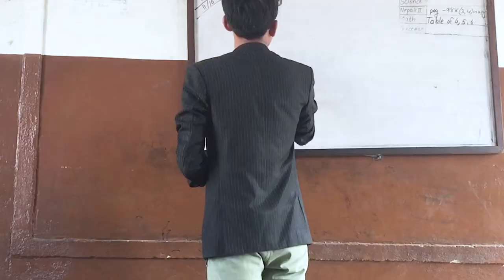Student Life |CHIMSEY PRODUCTION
A common student life where we face these stuffs normally in our school life.
We are just trying to entertain you all , and there is no any intention to hurt anyone feelings.

🔴Gear Used:
Iphone 6

Editing Software:
Adobe Premire Pro 2018